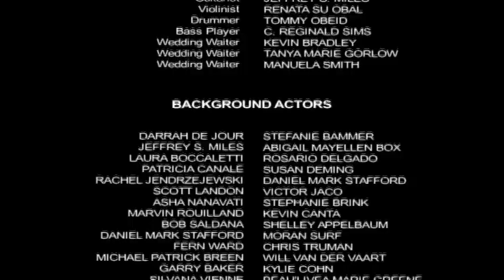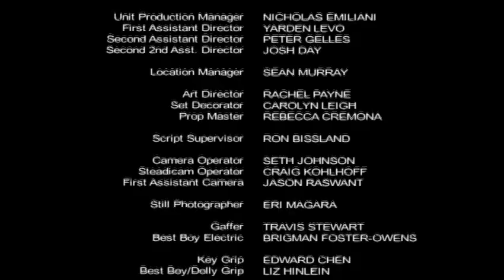IN ANOTHER LIFE - Directed & Written by Karine Nissim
With a theme as ancient as the bible and as current as the morning headlines, this controversial romantic drama explores the love that can only be found in the arms of someone you were taught to hate. When a Palestinian-American and an Israeli are introduced under the false pretenses of being from the same place. The untimely discovery of their true identities is met with shock, disappointment and a fight that changes them forever.

American Film Institute presents In Another Life, a Masters thesis film based on an award-winning script. The film is the winner of the Panavision Grant

“IN ANOTHER LIFE” stars NECAR ZADEGAN and GADI EREL Edited By NOAH ROTHSTEIN Cinematography by STEPHANIE SCHMIDT Produced by DWJUAN F. FOX Story Editing by ANGELA PERKINS Written and Directed by KARINE NISSIM

Short Film
19 minutes, 8 seconds

Directed & Written by – Karine Nissim
Produced by – Dwjuan F. Fox
Cinematography – Stephanie Schmidt
Editor – Noah Rothstein

Featuring:
Necar Zadegan
Gadi Erel

Filmed in Los Angeles, California

Love this short film?  Check out some of my other work by visiting: